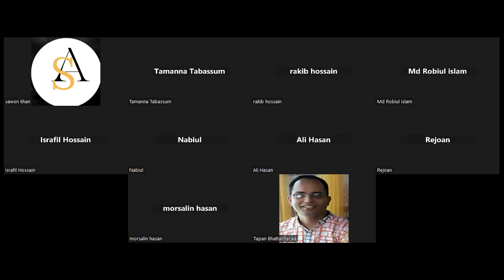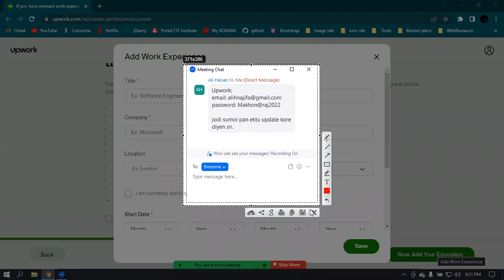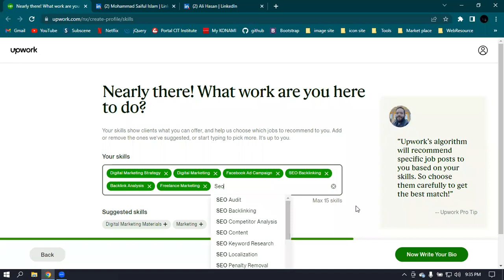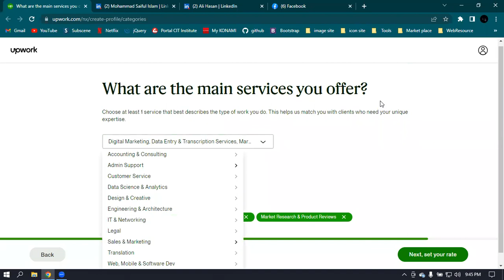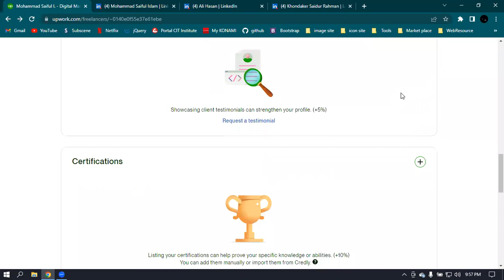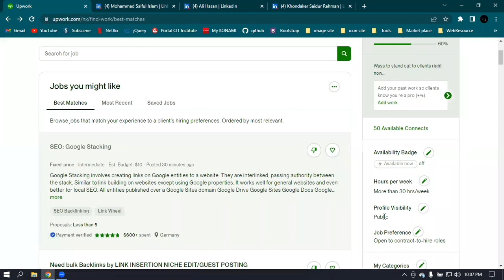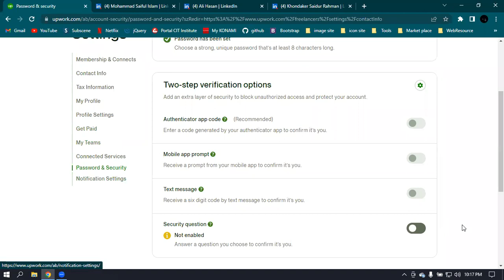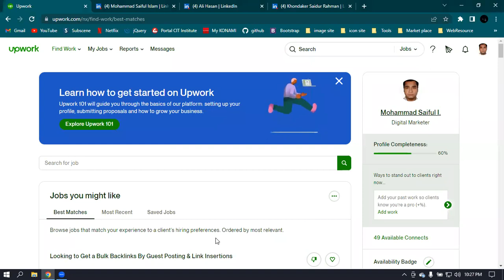Upwork Intro & Account Create